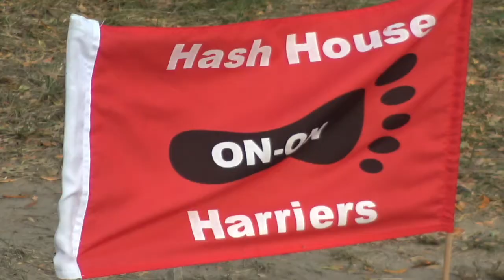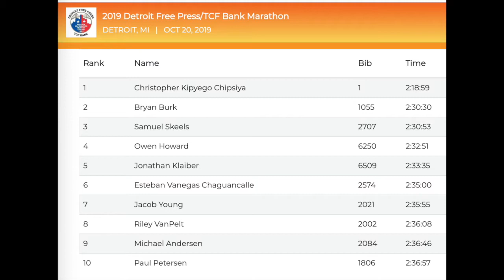2019, Scenes from the Free Press Marathon - Hash House Harriers, Indian Village Michigan Runner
2019, Scenes from the Free Press Marathon - Hash House Harriers, Indian Village